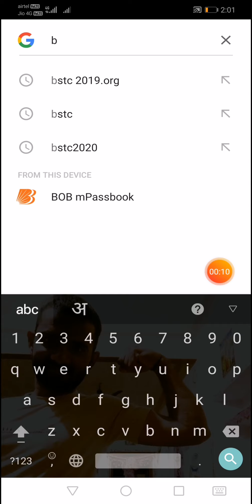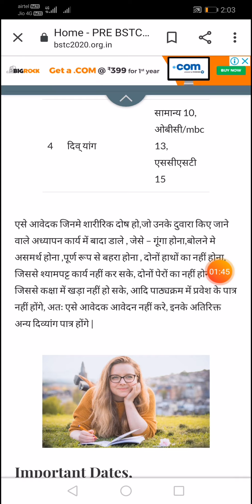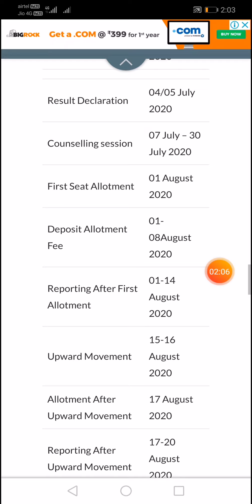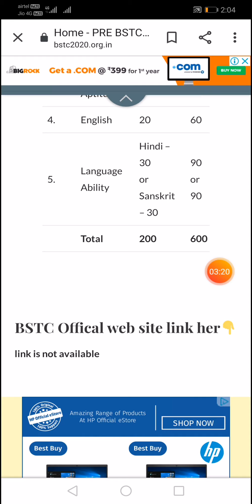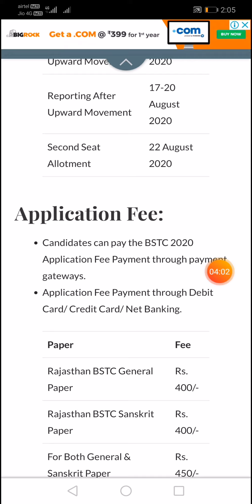क्या रहेगा Pre BSTC 2020 का प्रोसेस ओर कब तक फॉर्म स्टार्ट होंगे, पूरी जानकारी।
teg's
bstc ki teyari kese kre,
bstc 2020
bstc rajasthan 2020
bstc vacancy 2020
bstc form last date 2020

pre deled 2020  ki teyari kese kre,
pre bstc me 420 plus number kese laaye